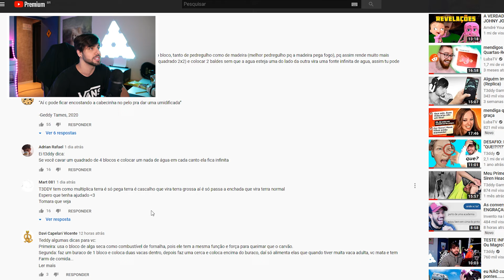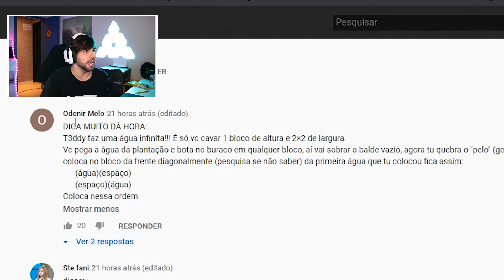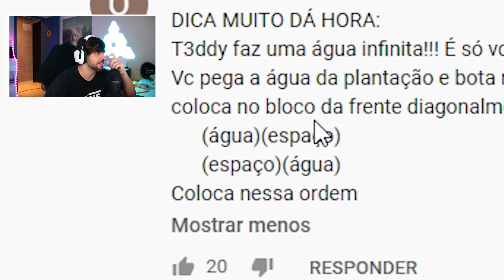Aumentei Minha Casa mas em 1 Bloco no Minecraft.....